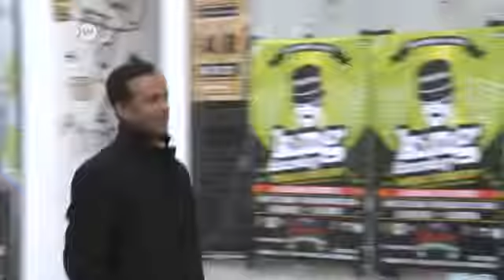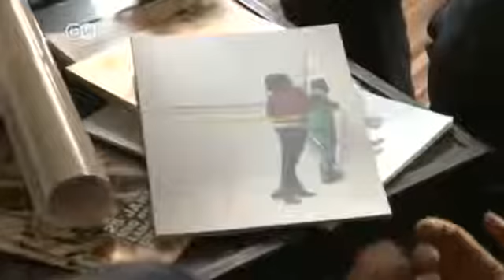UN examines situation of blacks in Germany DW News